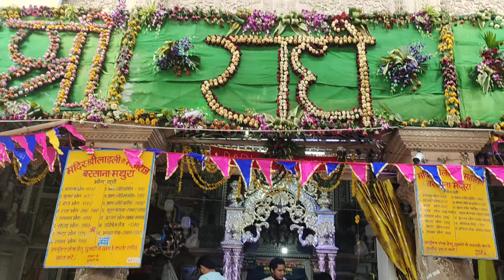What's inside the Radharani Temple Barsana? || Radharani Mandir Barsana Darshan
Got the opportunity to interact with the devotees of Radharani Temple Barsana. After Darshan closes in the afternoon the deities are taken into their room and the entire temple is cleaned by the assigned  Sevakartas from the Goswami Samaj.
About Radharani Mandir Barsana

Shri Radha Rani Temple, also called Shriji (Shreeji) Temple and Shri Laadli Lal Temple, is a Hindu Temple, located in Barsana in Mathura district, Uttar Pradesh.[1] The temple is dedicated to the goddess Radha. Barsana is believed to be her birthplace. The main deities of the temple are called Shri Laadli Lal (means beloved daughter and son), another name of Radha Krishna respectively.

The temple is stretched on the top of the Bhanugarh hills, which is about 250 meters in height.[1] The temple attracts a huge crowd of devotees and tourists visiting the temple from across the world for its most popular festivals - Radhastami and Lathmar Holi.

Radha Rani Temple is originally believed to be established by King Vajranabh (great-grandson of Krishna) around 5000 years ago. The temple is said to be in ruins; the icons were rediscovered by Narayan Bhatt (a disciple of Chaitanya Mahaprabhu) and a temple was built in 1675 AD by Raja Veer Singh. Later, the present structure of the temple was built by Narayan Bhatt with the help of Raja Todarmal, one of the governors in the Akbar's court.

Radha Rani Temple, Barsana
There is also a popular legend associated with the temple. According to it, Krishna's father Nanda and Radha's father Vrishbhanu were close friends. While Nanda was head of Gokula, Vrishbhanu was head of Rawal. However, fed up with the atrocities of Mathura's king Kamsa, both of them with their people shifted to Nandgaon and Barsana. Nanda made Nandishvar hill his home and Vrishbhanu made Bhanugarh hill his permanent abode, which also ultimately became the abode of Radha. Presently, in both the twin towns of Barsana and Nandgaon, there stands the historical temples dedicated to Radha and Krishna on the peak of the Nandishvar and Bhanugarh hills respectively. While Nandgaon temple is called the Nand Bhawan, Barsana temple is named after Radha, called Radha Rani temple or Shriji (Shreeji temple).